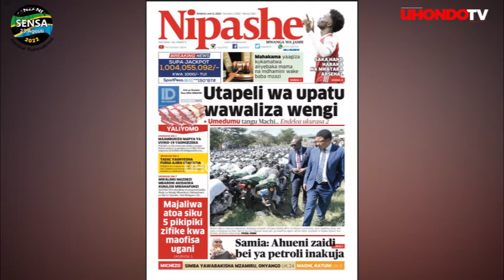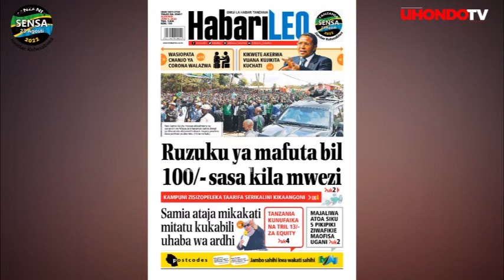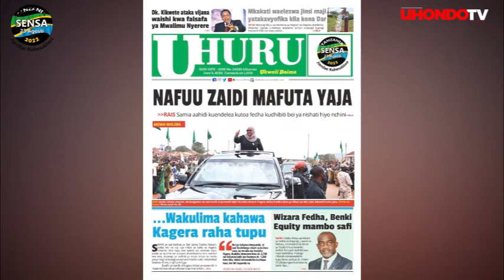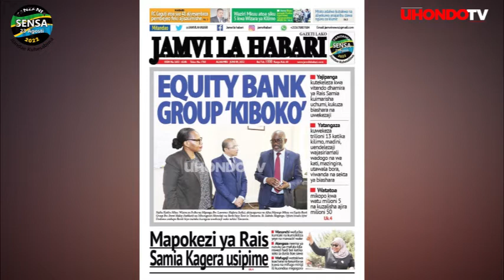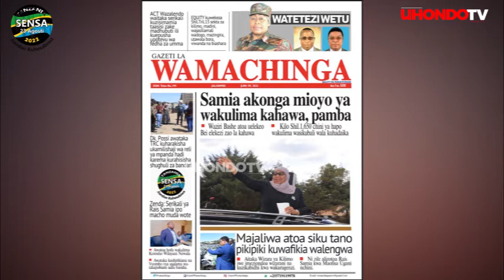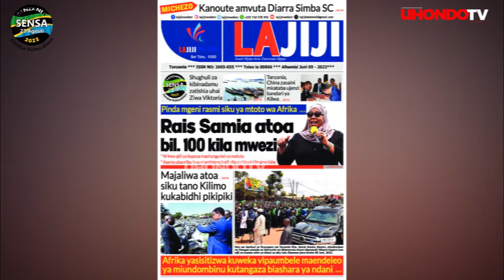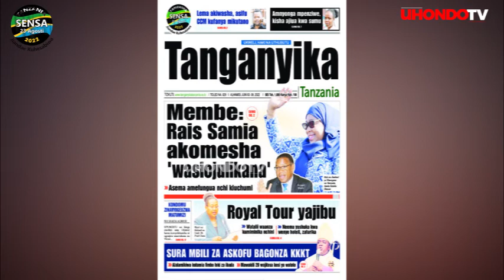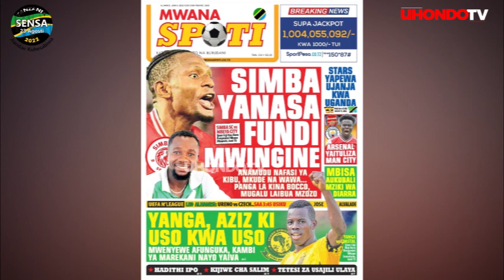MTIFUANO JINA LA HIFADHI YA CHATO, MOTO WA GESI ULIVYOCHUKUA UHAI WA WATU 5 FAMILIA MOJA